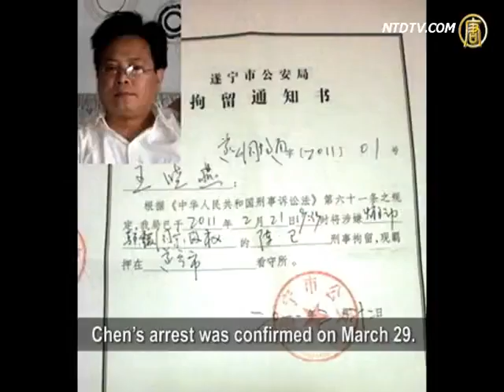1989 Student Movement Leaders Arrested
Leaders of the 1989 Student Movement,
Ding Mao and Chen Wei, are arrested recently
for "subversion of state power."
Together with writer Ran Yunfei, they are
the first victims of "China's Jasmine rallies".
Beijing uses this excuse to attack democracy.

According to a Hong Kong information center,
Ding Mao, former student leader in 1989,
was detained in Sichuang for forwarding messages
on China's Jasmine Rally.
On Mach 29, Ding's wife confirmed his arrest
for the charge of "subversion of state power."

Ding's friend, dissident Zhang Xianchi, said
that passing information on a rally
is a citizen's constitutional right.
The authority fabricated the charge for Ding.

Ding was arrested after Ran Yunfei.,Both
are charged with "subversion of state power."

Ding, 43, was a leader of 1989 Student Movement
in Lanzhou City, and was jailed for one year
as a result. In 1992, he was sentenced to 7 years for
establishing "Social Democratic Party".
He continued democratic activities later.

Chen Wei, also a 1989 student leader,
openly supported Ran and Ding.
Chen's arrest was confirmed on March 29.
Chen is the third "Jasmine" victim in Sichuan.
Sichuan becomes a place of attack on democracy.

Chen Wei, 42, led a Beijing student alliance in 89.
He was sentenced to 5 years in prison.and
continued democratic activities after his release.

The charge "subversion of power" will lead
to sentencing of at least 5 years. On March 25,
Sichuan authorities used this charge
to sentence dissident Liu Xianbin to 10 years.

Apple Daily said at least a thousand people have
been detained or arrested for "Jasmine gathering."
Many received fines for reading censored websites.
One netizen calls it "unprecedented white terror."
In addition to Ran, Ding and Chen, six others
were arrested for "subversion of state power"
and 14 were arrested for "risking public safety."

RFI radio said on March 27 that missing
rights lawyer Gao Zhisheng was given
the Bindmans Law and Campaigning Award
by the London-based Index on Censorship.
The Chinese authority's recent arrests
could be a form of protest to this award.

NTD reporters Li Qian and Sun Ning